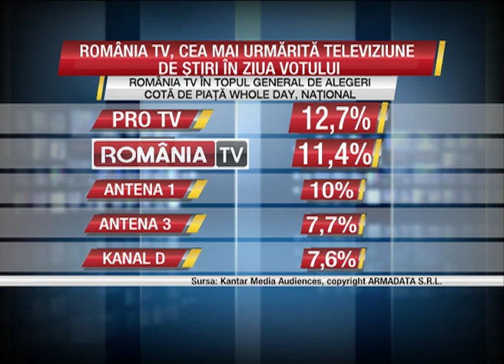România TV, cel mai urmărit post de știri în ziua Alegerilor Locale